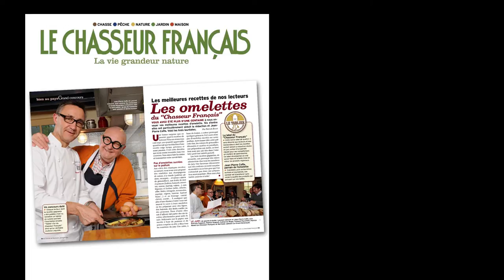Jean-Pïerre Coffe et les recettes d'omelettes du Chasseur Français